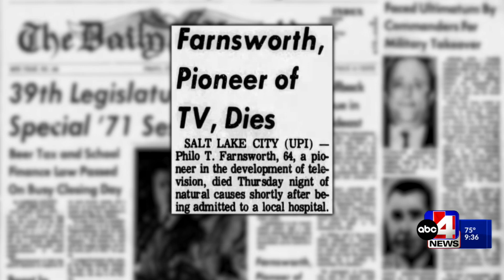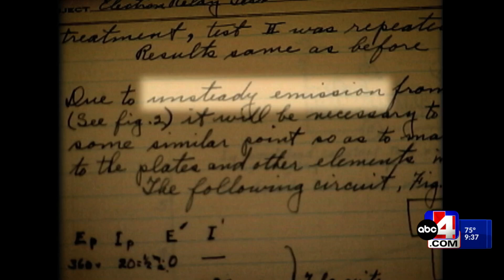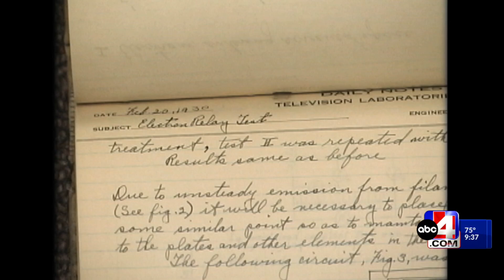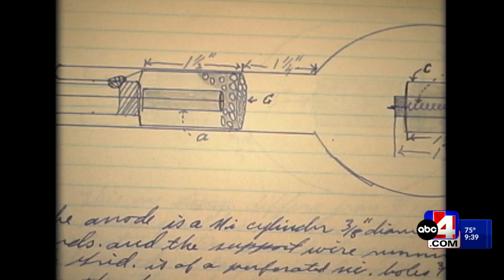How a Utahn did the impossible — and invented the TV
Philo T. Farnsworth — a former BYU student — is considered to be the father of television.